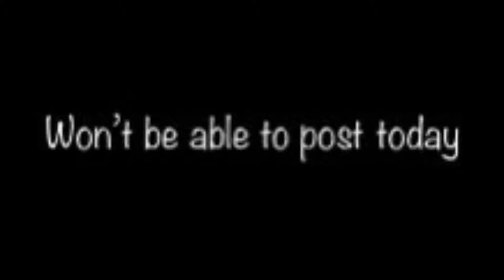3 January 2022